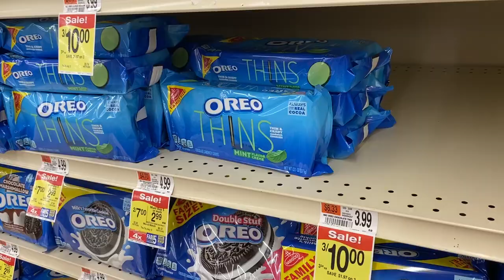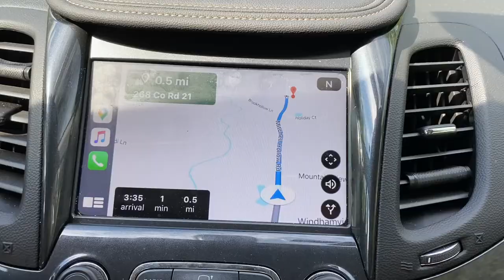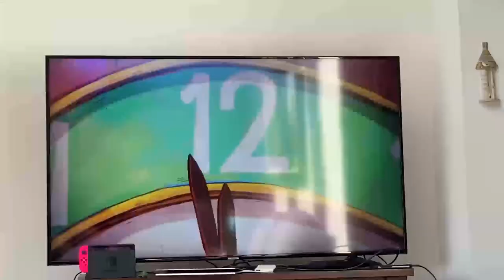[A.Vlog] 2020 Road Trip: Flat Tire, Battling Bugs, and Starting a Fire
Songs in order:
少年 by Mira Wang
We'll be Alright by RADWIMPS
Happy by Taeyeon
Lighting up your World by Janett Suhh